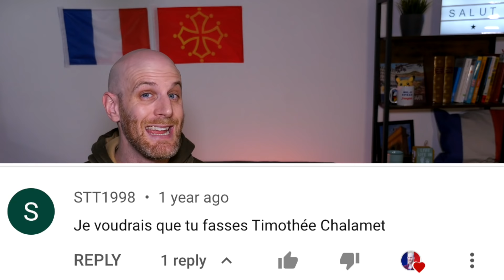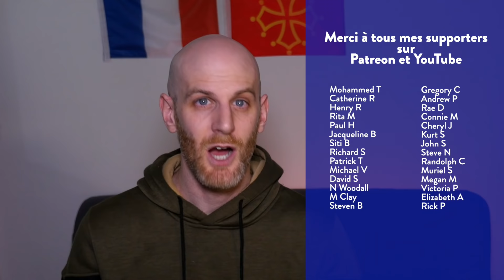Timothée Chalamet speaks French. How good is it?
Join the best online community for intermediate French speakers stuck at the intermediate plateau

Speak French with more Confidence and Make more progress. My 4-step methodology for making more of your speaking opportunities.